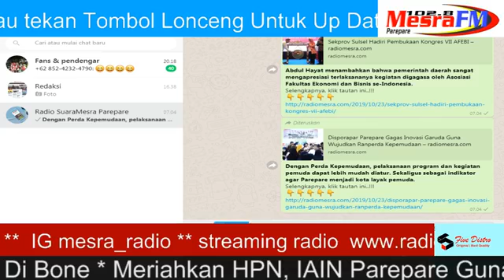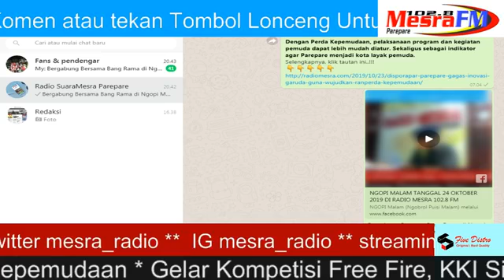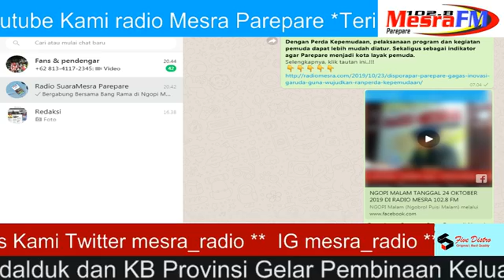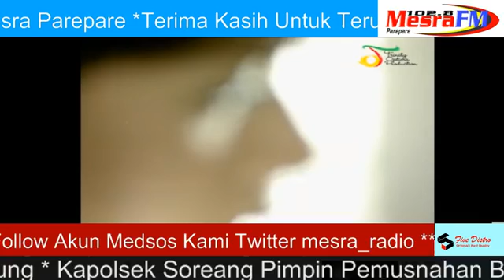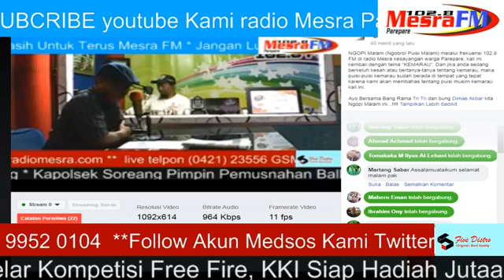Ngopi Malam 24010 2109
NGOPI MALAM
TANGGAL 24 OKTOBER 2019 DI RADIO MESRA 102.8 FM
TEMA: “KEMARAU” Bersama Bang Rama dan Bung Dimas

NGOPI Malam (Ngobrol Puisi Malam) melalui frekuensi 102.8 FM di radio Mesra kesayangan warga Parepare, kali ini kembali dengan tema “KEMARAU”. Dan jika anda sedang berkeluh kesah atau bertanya-tanya tentang kemarau, maka puisi-puisi kemarau sudah berada di tempat yang tepat karena kami akan membahas tentang puisi musim kemarau kali ini. Musim kemarau adalah musim di mana hujan tidak turun, yang ada hanya panas cahaya matahari yang menyengat menyinari bumi..